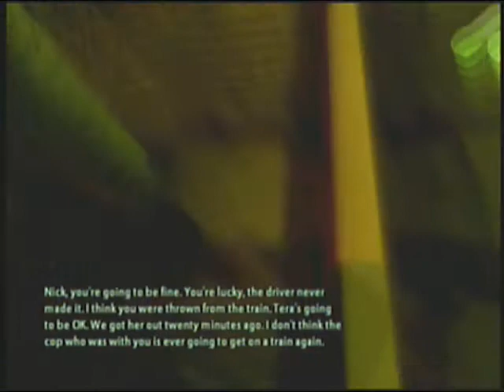Urban Chaos: Riot Response - 10 - City Metroline (Native - US PS2 Version)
An explosion was heard at the St. Valentine Street Station, where the local police department is about to investigate. Nick must ensure their safety and rescue the station crews from being attacked by The Burners.

Played in Elite mode.